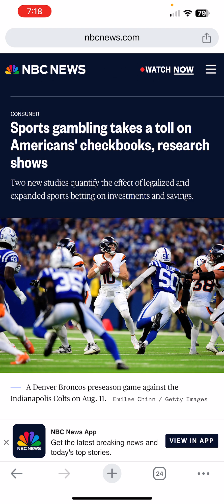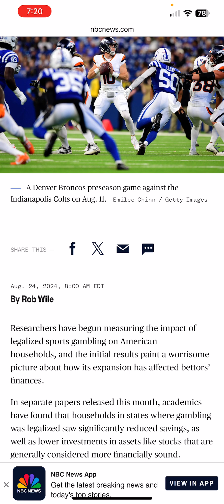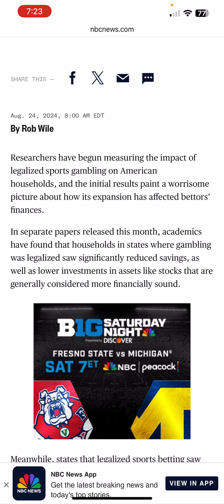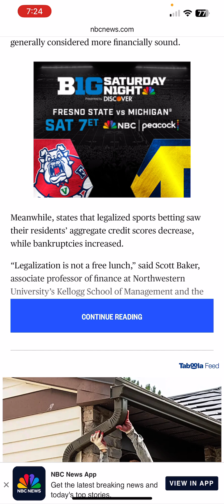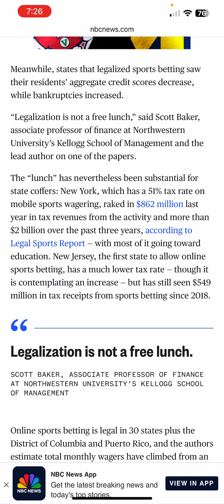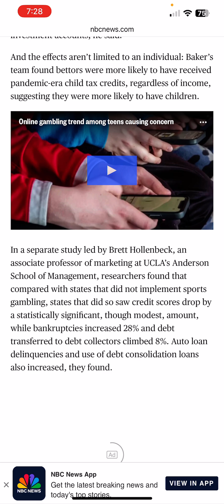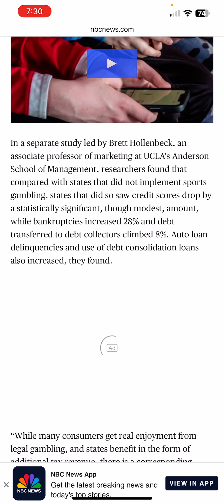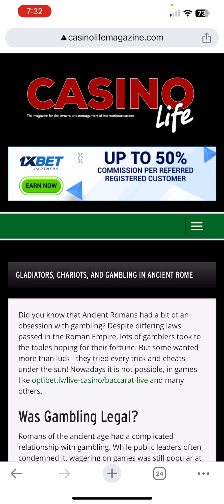The Drums of Liberation: PT1 Sports gambling takes a toll on Americans' CHECKBOOKS & SAVINGS